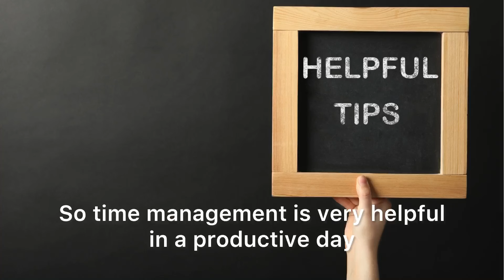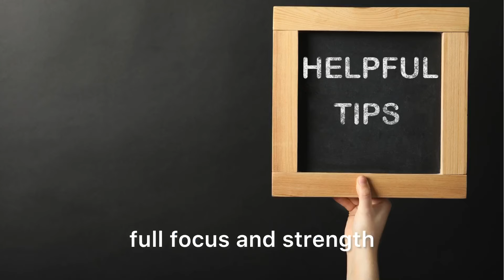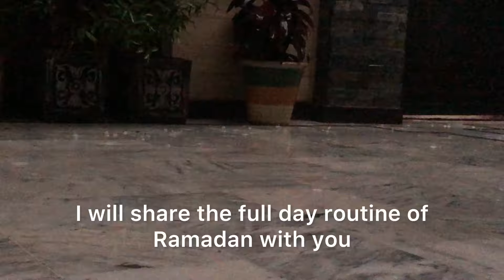Top 10 Time Management Tips for Women in Ramadan|Balancing Work, Prayer Self-Care by anayaumairvlogs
Discover practical time management tips designed for women navigating Ramadan. Learn how to balance work, prayer, and self-care effectively during this sacred month. Whether you're a working professional or managing household tasks, these strategies will help you optimize your daily routine for productivity and well-being. Join us to unlock the secrets of managing time with ease in Ramadan.